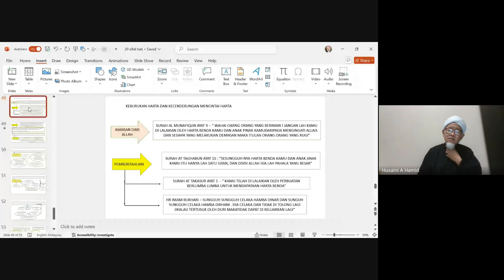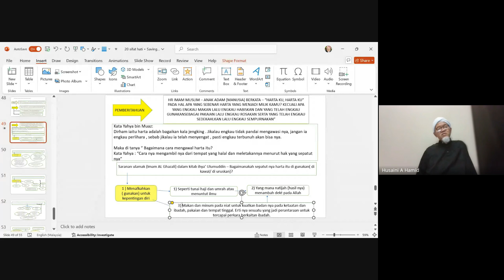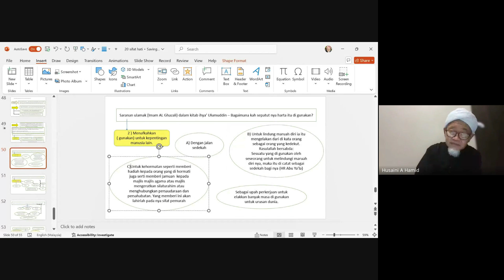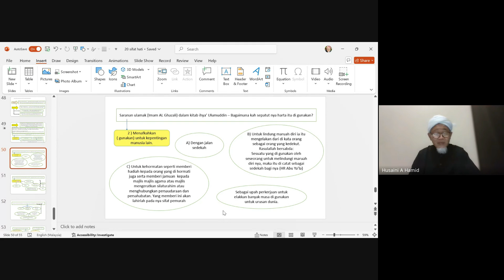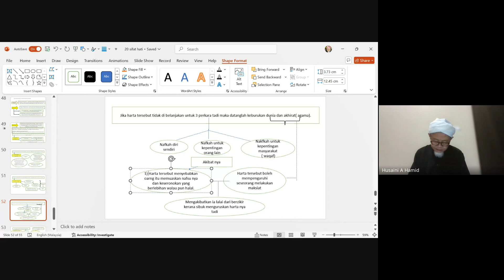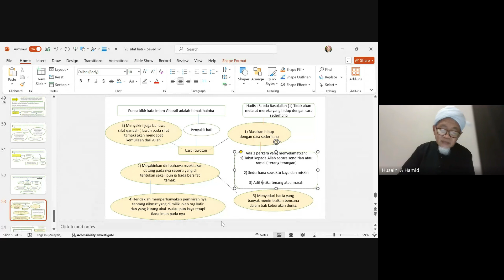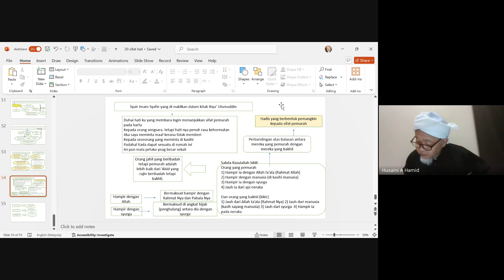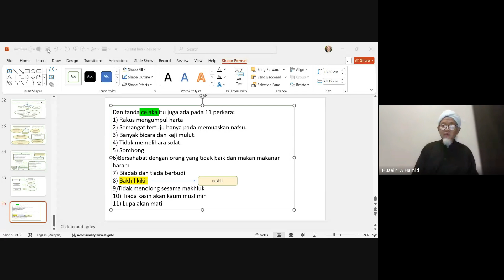1281. Kitab 20 Sifat Hati yang keji & terpuji : Kuliah Asar BPF KKR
1281.  Kuliah Asar Ustaz Husaini Abd Hamid
Anjuran BPF Kementerian Kerja Raya

Kitab 20 Sifat Hati yang keji & terpuji
- Ms 10 & 11 : Pelajaran 4
Bakhil dan Kasihkan Harta... Samb..

Isnin, 19 RabiulAwal 1446H
23 Sept 2024
5.15 ~ 6.15 pm